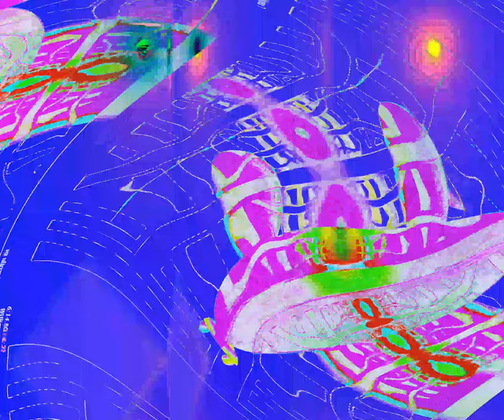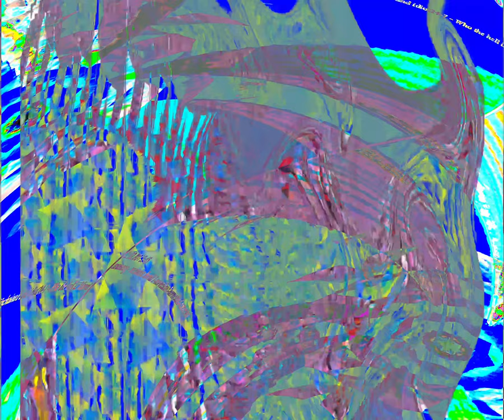[EPILEPSY WARNING] Movie 24 03 25 00h12m52s